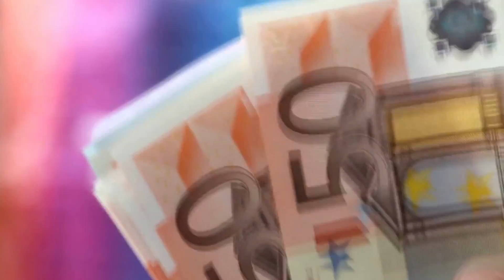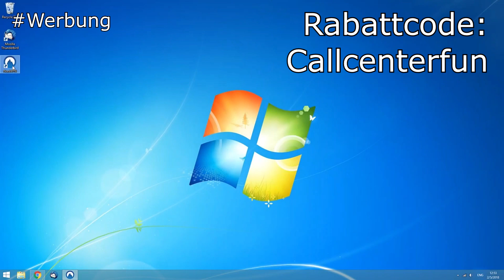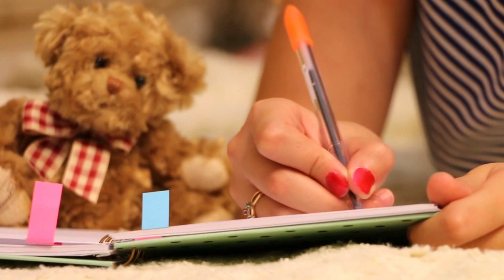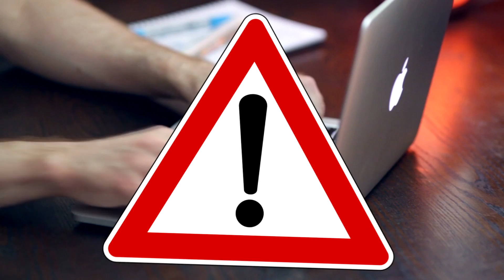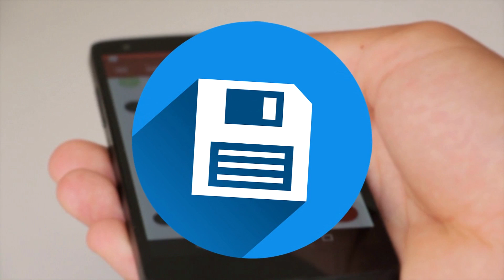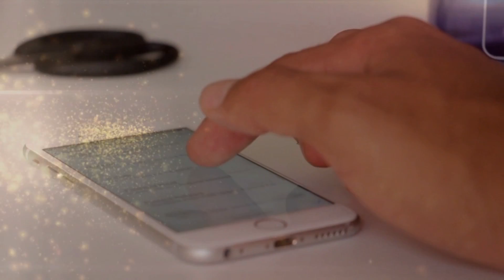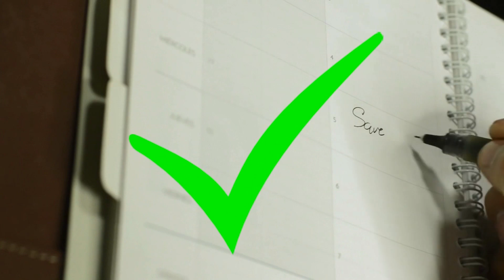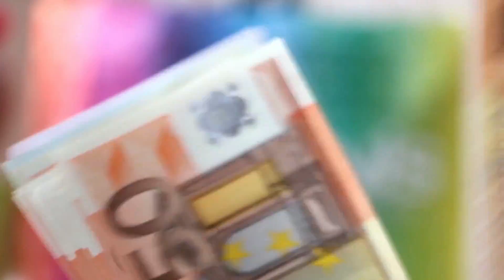Telefonbetrüger ärgern: flirten und nach Date fragen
Strom Anruferin bekommt Anruf, den sie sich so nicht vergestellt hätte.
⛰️NordVPN⛰️ Code: "Callcenterfun" bis zu -77%, also weniger 3€ pro Monat
***Amazon Startseite

Der durch "*" gekennzeichnete Link hängt mit dem Partnerprogramm von NordVPN zusammen, für die in diesem Video # werbung gemacht wird.
Die durch "***" gekennzeichneten Amazon-Links hängen mit dem Partnerprogramm von Amazon zusammen. Sofern diese Links genutzt werden, kann eine Provision ausgeschüttet werden.
Zur vollen Transparenz kann man die genaue Werbekostenerstattung für Amazon hier einsehen